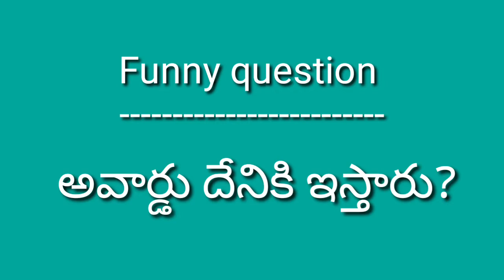అబ్బబ్బా ఇలాంటి ఉగాది" Ever before Never after " చాలా సింపుల్ గాఉగాది పచ్చడి తయారీ, శనగల పాయసం.